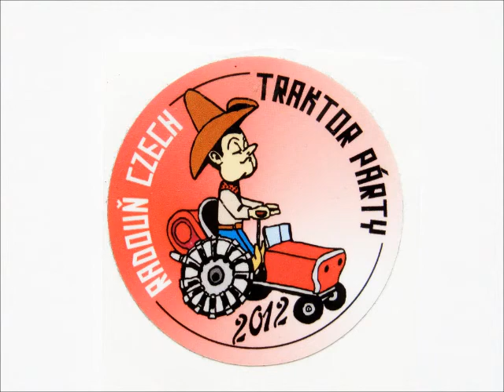Radouň czech traktor párty 2012